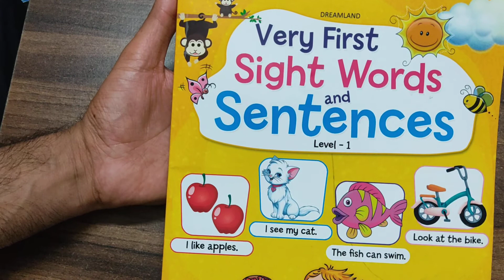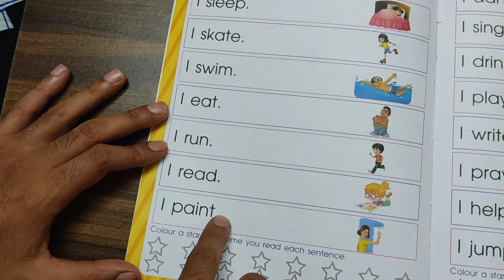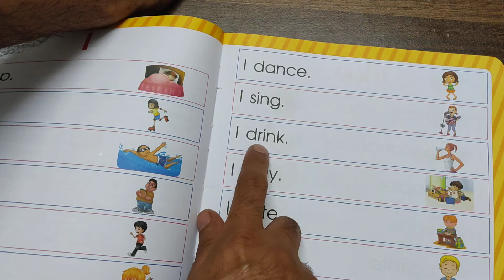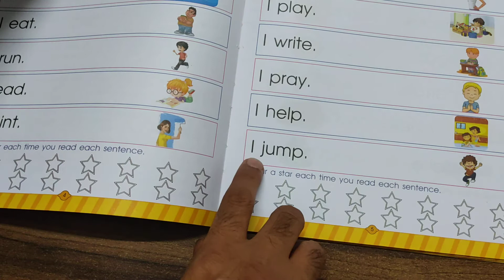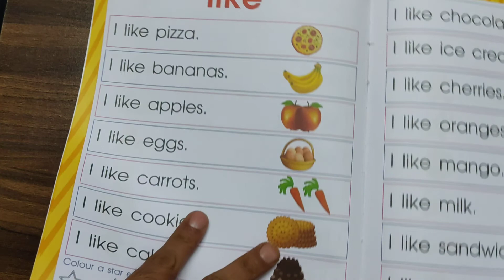Easy Reading for Kids